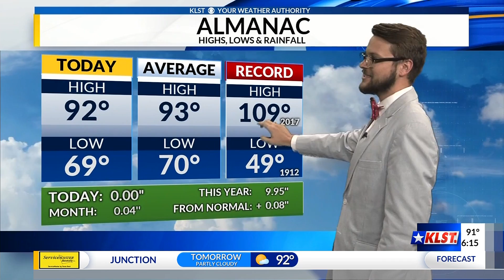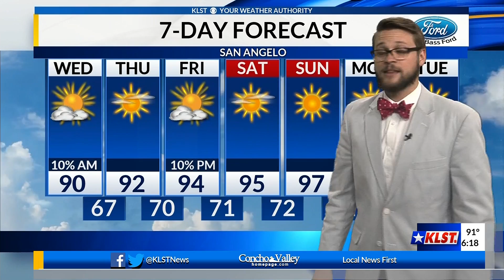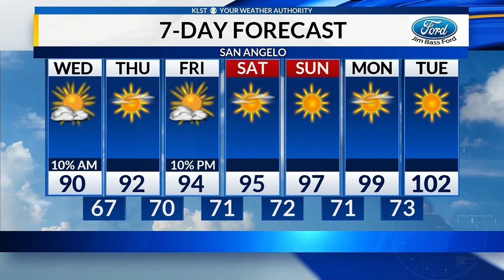Tues 6.23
A cooler day and dry with lows getting into the upper 60s.